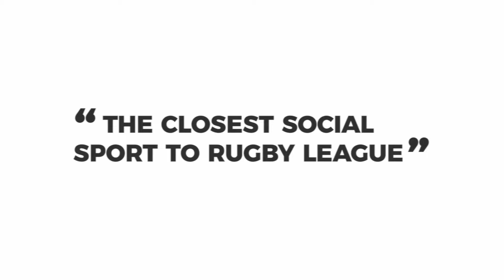Rep Day 2019 Sam | Sharks 2